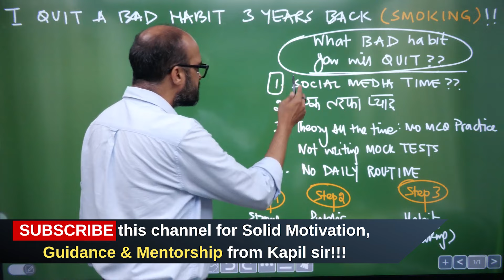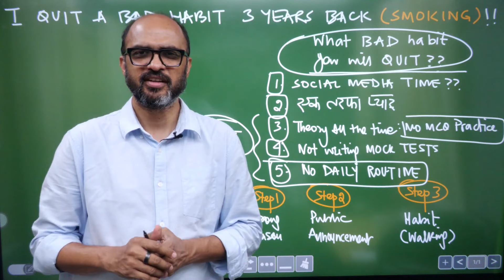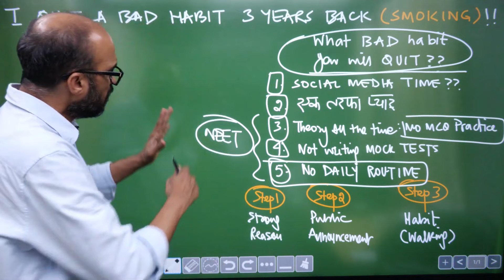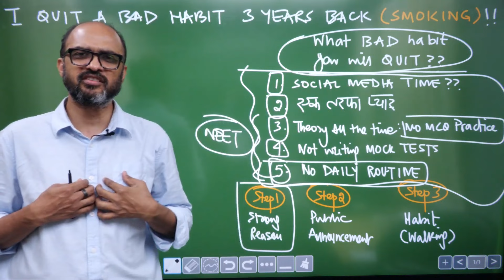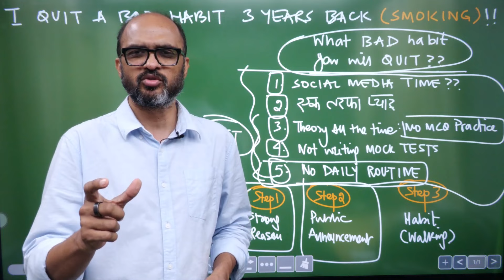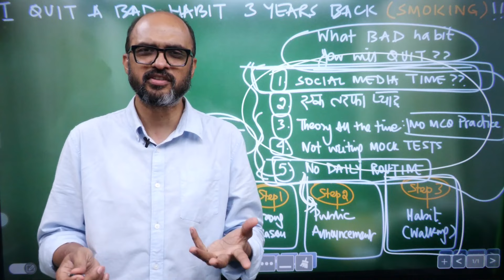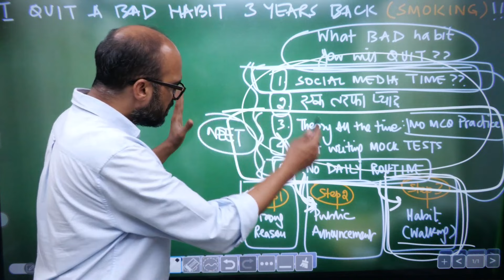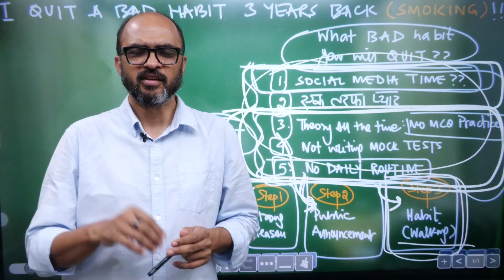How NEET Aspirants Can Quit Bad Habits and Addiction? I Quit (Smoking)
How NEET Aspirants Can Quit Bad Habits”

Please share in Comments section WHICH BAD HABIT YOU WILL QUIT?'

In this video on the NEET preparation channel, Kapil Sir shares his journey of quitting smoking and how it relates to overcoming other bad habits that NEET aspirants might face. Here are the key points from the video:

Quitting Smoking: Kapil Sir quit smoking three years ago on July 15th. He had been a regular smoker, consuming 5-10 cigarettes daily for a staggering 20 years. His personal experience serves as a powerful example for NEET aspirants who struggle with their own habits.

What are the bad habits do a neet aspirant can have
One sided love and wasting time in it
Only preparing theory and not question
Not attempting mock test
No daily routine

Kapil Sir has explained the detailed process how to quit your addictions